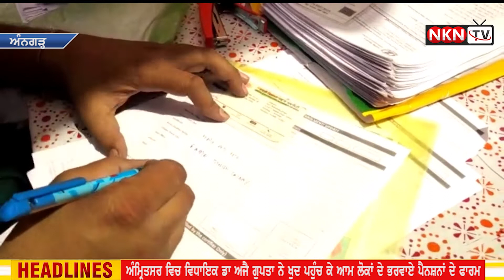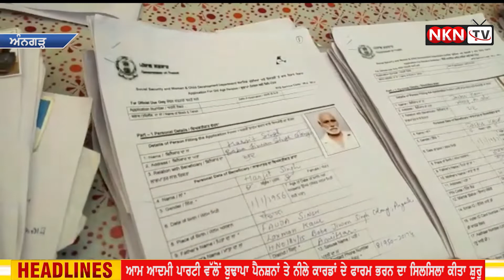ਵਿਧਾਨ ਸਭਾ ਹਲਕਾ ਅੰਮ੍ਰਿਤਸਰ ਵਿਚ ਵਿਧਾਇਕ ਅਜੈ ਗੁਪਤਾ ਨੇ ਖੁਦ ਪਹੁੰਚ ਕੇ ਆਮ ਲੋਕਾਂ ਦੇ ਭਰਵਾਏ ਪੈਨਸ਼ਨਾਂ ਦੇ ਫਾਰਮ